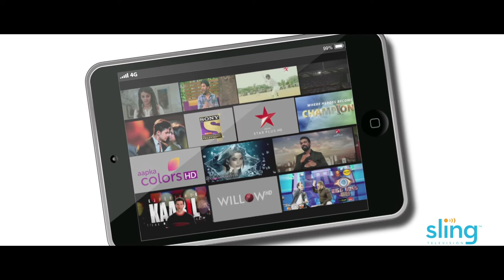Watch your favorite Hindi shows with Sling TV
We get your Desiness, that's why we bring to you Sling TV. Your never-ending supply of Hindi entertainment at just $25 a month. Sling TV - As Desi As You